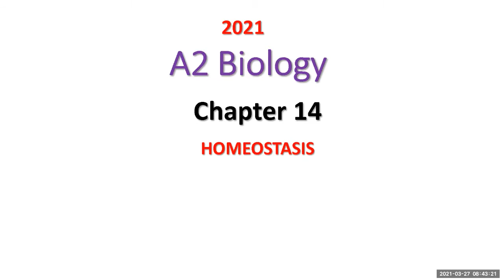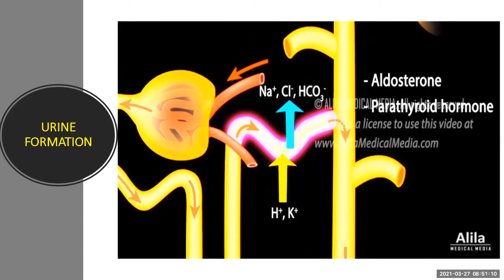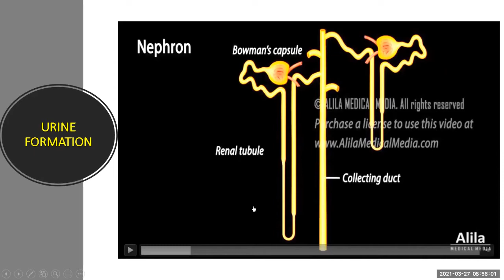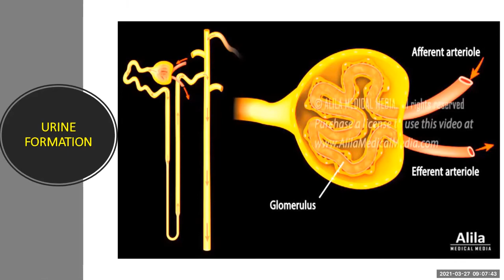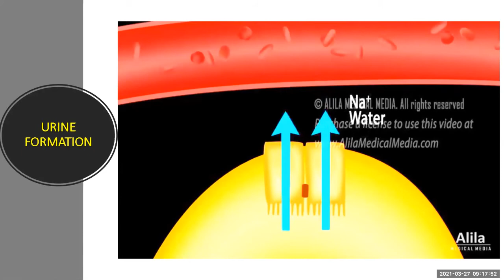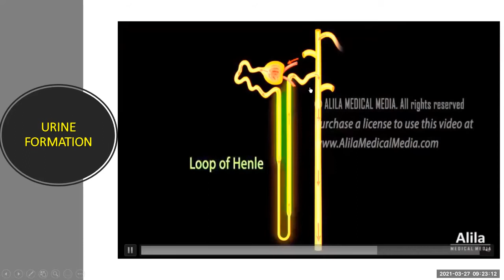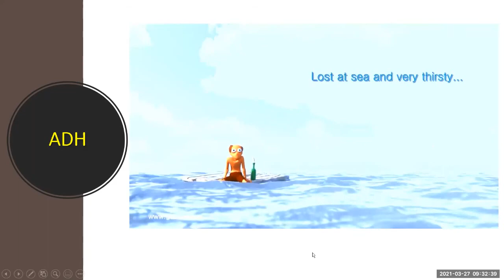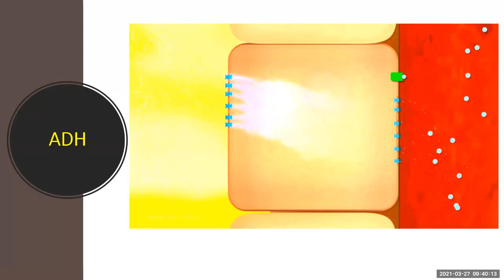Excretion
Excretion is the removal of body from substances in excess like water and potassium ions, toxic substances, and metabolic wastes like nitogenous wastes as urea, creatinine and uric acid.
This video is for A2 Cambridge syllabus chapter 14: homeostasis